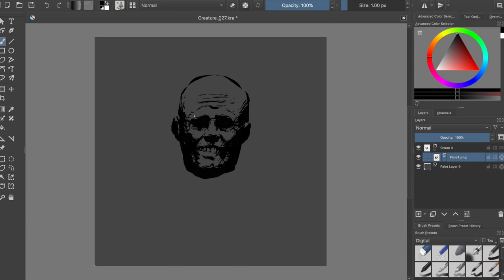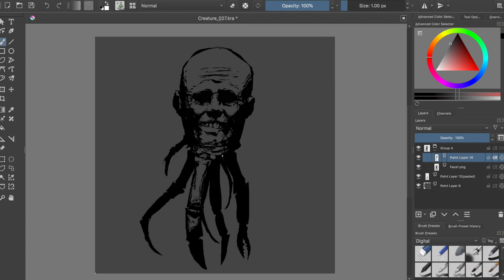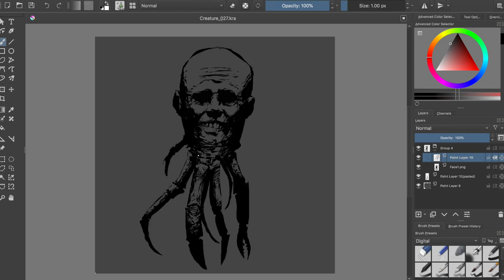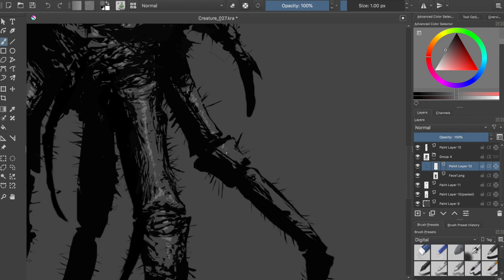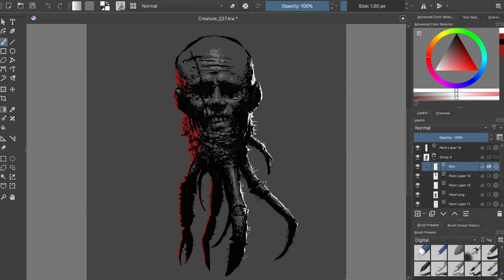Horror illustration Digital Painting - Process #27 in Krita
This is the "speed painting" video #027 showing my process on how to paint an horror illustration in Krita. I hope this video will ignite the wildest passion in your heart!